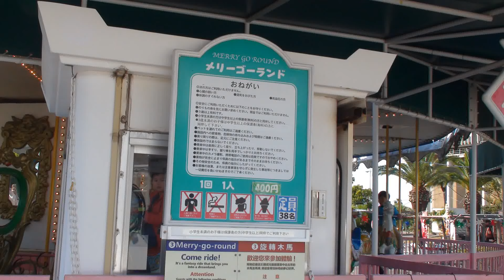【和歌山マリーナシティ：ポルトヨーロッパ】メリーゴーランド（ユニコーン）に乗るあい❤大好きなアトラクションwww